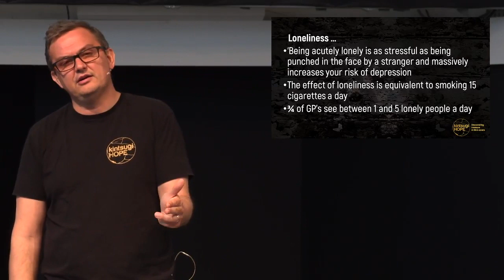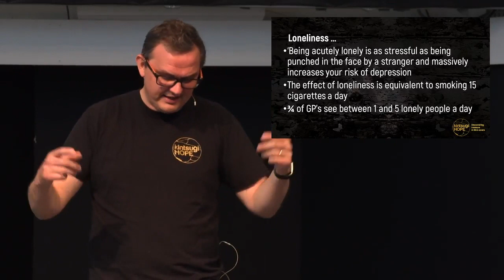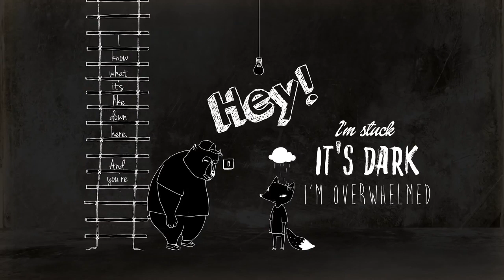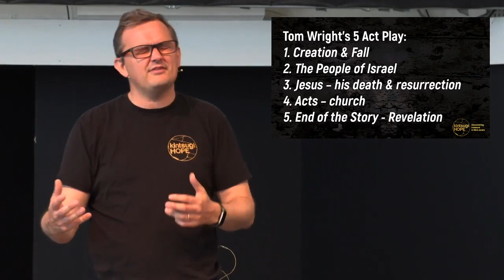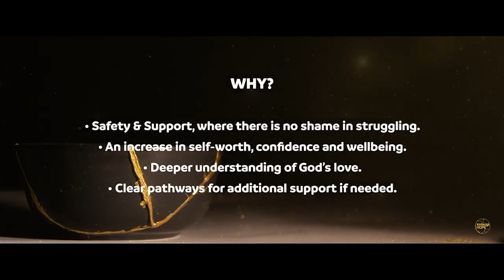Journeying with Others in a Crisis - Patrick Regan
We need to travel through crisis side by side. Using the story from Luke about the road to Emmaus, Patrick explores the best ways to help. We can’t fix the problems, we can’t make everything better but we can help. Learn how here.

Patrick is CEO and co-founder of Kintsugi Hope which came about following a series of personal trials and ill health affecting Patrick and his family. Prior to that, Patrick led urban youth charity, XLP which he also founded in 1996 and ran for 21 years.